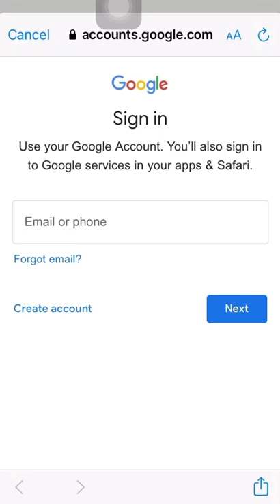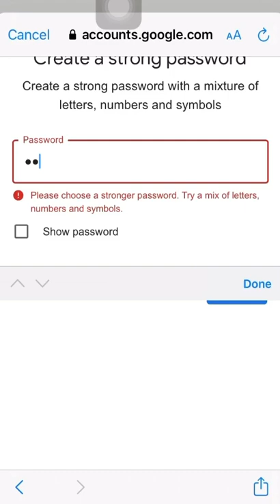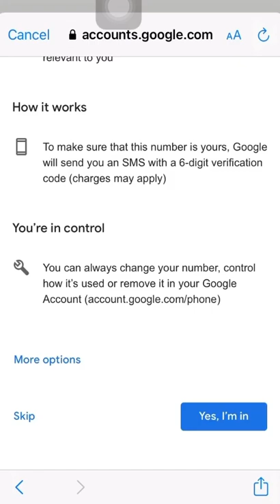Create Gmail Account | Gmail Account Kese Banye